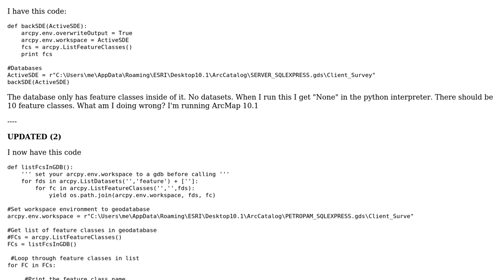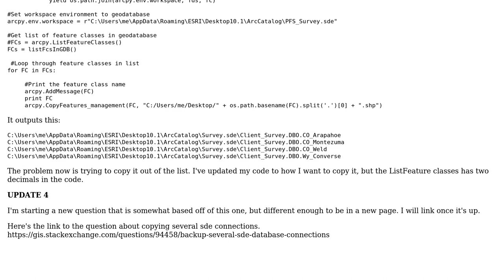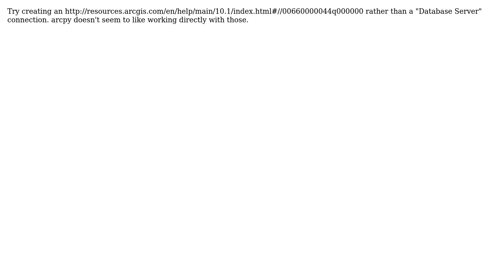GIS: ListFeature classes in SDE (2 Solutions!!)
GIS: ListFeature classes in SDE

With thanks & praise to God, and with thanks to the many people who have made this project possible! | Content (except music & images) licensed under CC BY-SA | Music | Images & others | With thanks to user MjonesGEO user Conor user blah238 and the Stack Exchange Network Trademarks are property of their respective owners. You are responsible for your own actions.